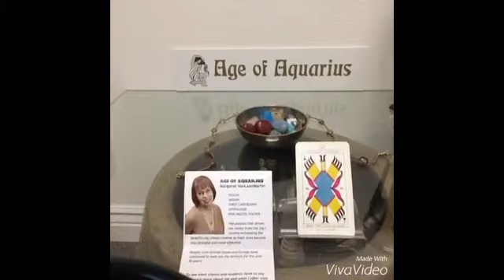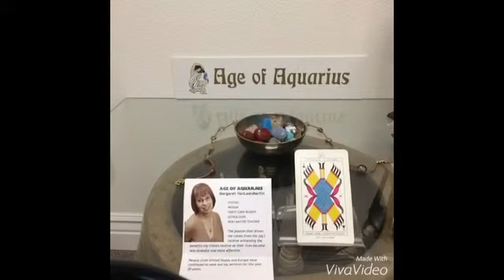October 27, 2015 Today’s Psychic World Barometer Tarot Card Reading is Ten of Batons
October 27 Today’s World Barometer Tarot Card Reading is Ten of Batons. Today’s energy will remind us of how interconnected we are. Pay attention to world events today! Psychic reading of today's energy by Margaret VanLaanMartin, Psychic and Medium, ageofaquariuschico.com